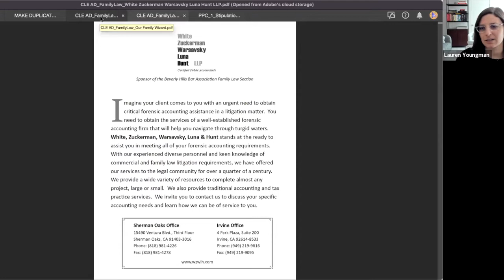Melanie Mandles/Direct Examination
Ms. Mandles has exclusively practiced family law with the firm since passing the bar in 1997. She became a partner with the firm in 2007, and a named partner in 2016. During her years of practice, Ms. Mandles has represented high net worth individuals in many different fields, including the entertainment and sports industry, business executives, doctors and attorneys, as well as beneficiaries of substantial family wealth and their spouses. Ms. Mandles is most noted for her settlement oriented approach, but has also achieved great success in the courtroom for her clients. Ms. Mandles serves on the executive board of the Los Angeles Center for Law and Justice, and has worked as a volunteer attorney for the Alliance for Children’s Rights. Among other accolades, Ms. Mandles has been named in “Best Lawyers in America” and “Top Women Lawyers in Southern California” since 2013, and is proud to have been included in the "Top 50 Women Attorneys in Southern California" each year since 2017.

Each month on Direct Examination with Dan and Lauren, Dan Bemel and Lauren Youngman will interview Family Law community members in a hybrid CLE/interview format, weaving together a modern podcast with a traditional case oriented CLE.

Together they will track each guest’s professional history, exploring key moments in their career and practices, landmark family law cases, and legislation that has special resonance.

The series continues on the first Wednesday of the month at 12.30pm.

The Beverly Hills Bar Association is a modern bar association serving lawyers who live or work in the greater Los Angeles region, as well as throughout southern California and the world. BHBA’s member benefits are focused on attorneys and their practices—using nearly 100 years of experience to bring business development and continuing education opportunities that add value and reflect members' needs.

BHBA is known for supporting and advocating for legislation and legal decisions supporting equal rights and the independence of the judiciary, while offering continuing legal education, networking events, marketing services, publications, a legal staff referral service, professional growth opportunities, pro bono programs, and legislative advocacy activities. BHBA includes two dozen volunteer-led sections and committees that provide leadership opportunities and produce nationally recognized CLE content, including the world’s largest entertainment law section. BHBA shares its events and content regularly with its nearly 30,000 email subscribers and has industry-leading presences on social media, including the largest YouTube following of any bar association in the country. BHBA has varying membership and benefit levels, and dues are free to students and lawyers in their first three years of practice, and thanks to a partnership with Lawyers' Mutual Insurance Company.